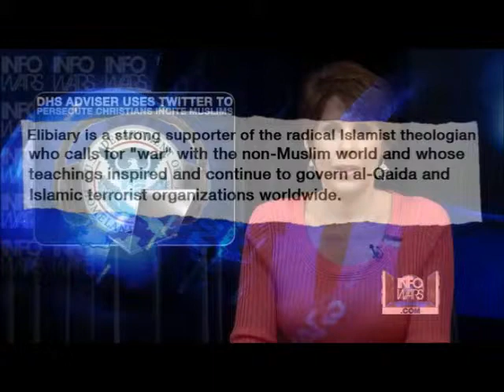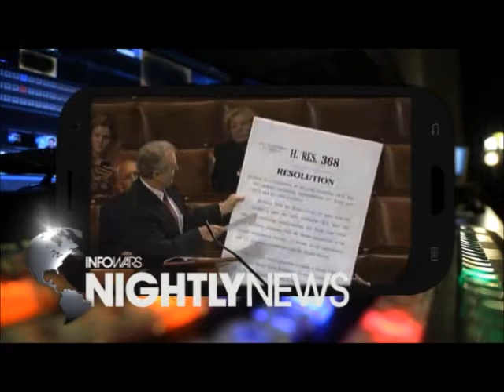Republicans change protocol : America is now Hijacked Rule of law gone